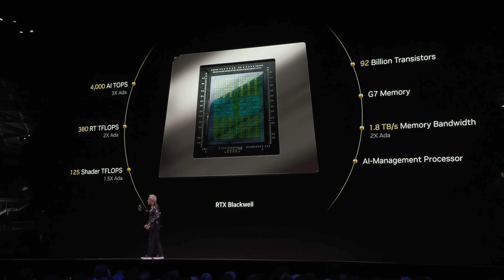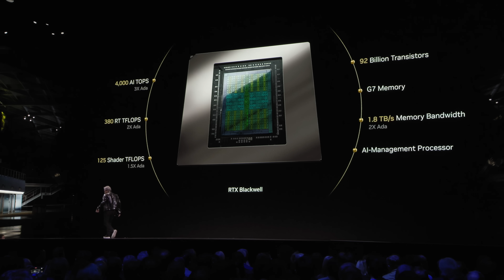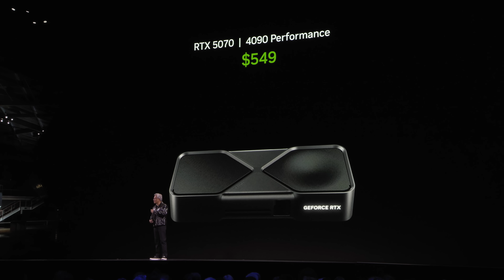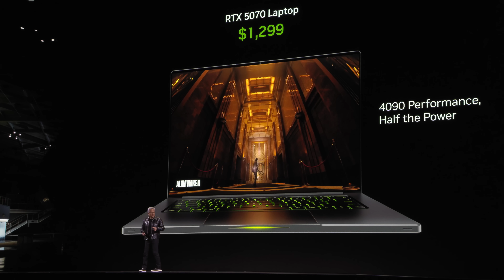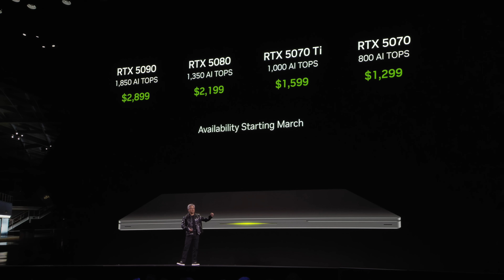Announcing GeForce RTX 50 Series | CES 2025 Keynote from CEO Jensen Huang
CEO Jensen Huang announces NVIDIA's new Blackwell architecture platform coming to GeForce as the new RTX 50 series graphics cards: